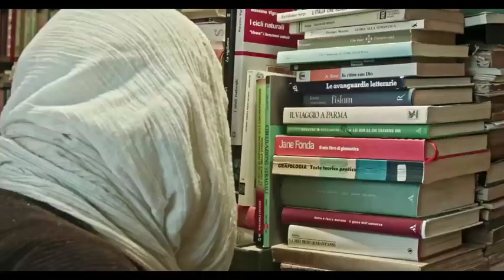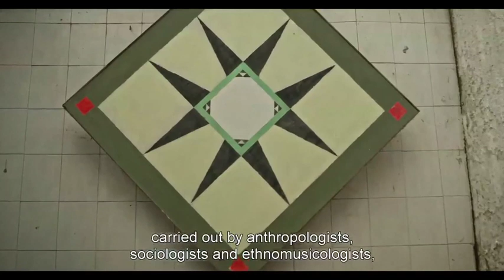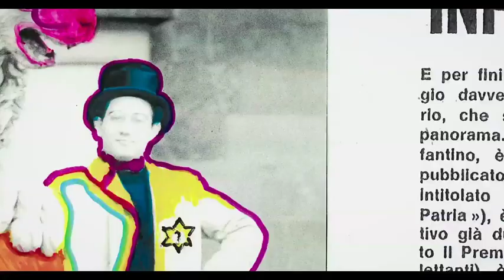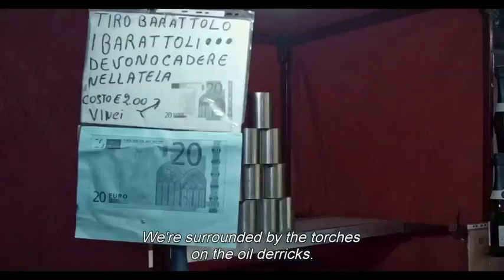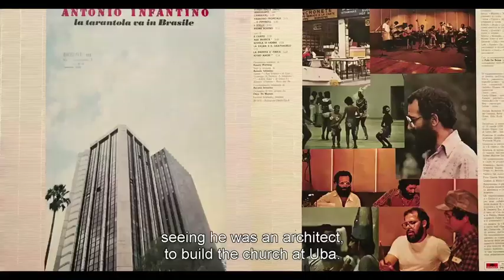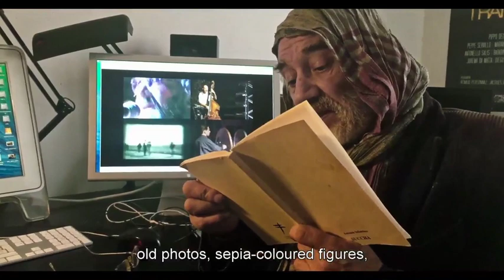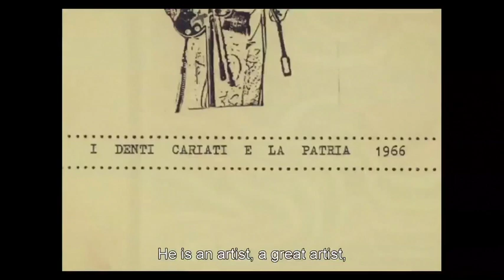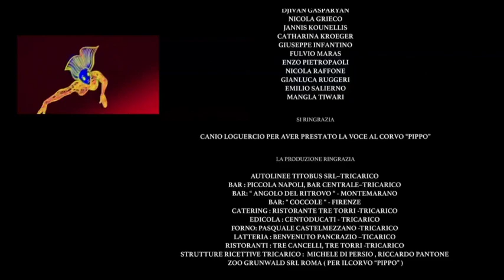The Fabulous Trickster - a journey with Antonio Infantino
Antonio Infantino (Sabaudia, April 6, 1944 - Florence, January 30, 2018) was an Italian singer-songwriter, poet and architect.

Among the major exponents of southern ethnic music, his style attributes to tarantism, in addition to a folkloric meaning, a message of a social and political nature. Also active as a composer of soundtracks for theater and cinema, as well as an author of poetry and a painter, he has influenced artists such as Eugenio Bennato, Carlo D'Angiò, Peppe Barra, Teresa De Sio, Giovanna Marini and Vinicio Capossela.

In an article in Corriere della Sera in the early eighties, Fernanda Pivano defined him as "a character who literally embodies some of the best things in culture and entertainment over the last forty years".